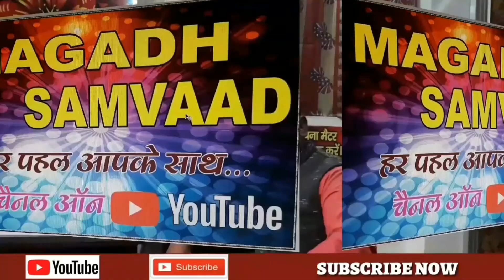सरकारी कर्मियों के आश्रितों को मिलेगा पारिवारिक पेंशन का लाभ| शिकायतों का निपटारा अब दो माह में ।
सितम्बर 2005 के बाद भर्ती होने वाले कर्मचारियों को मिलेगा परिवारिक पेंशन का लाभ। आतंकवाद, उग्रवाद, हिंसक घटनाओं और चुनावी कार्य में मृत्यु होने पर सरकारी कर्मियों के आश्रितों को परिवारिक पेंशन का लाभ मिलेगा। वहीं सेवानिवृत्त राज्य कर्मियों की पेंशन की शिकायतों का निपटारा अब तो मामी होगा।